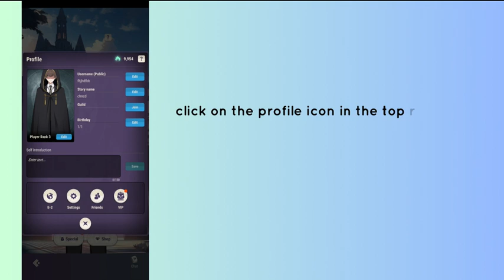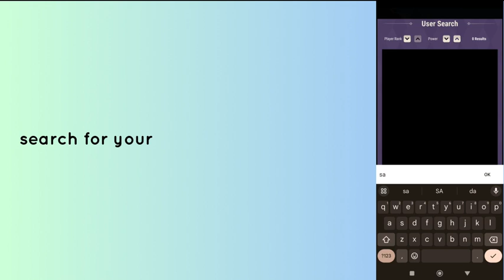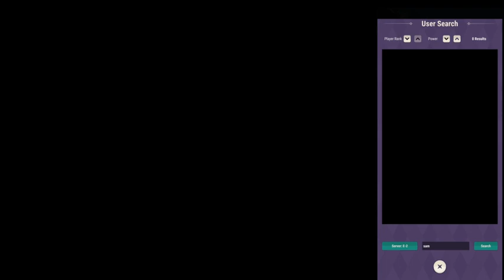How to Add Friends in Tokyo Debunker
In this video, you will learn how to Add Friends in Tokyo Debunker.

original article: